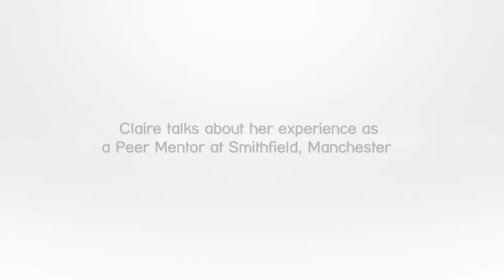Claire's alcohol dependence and recovery story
Claire is now a peer mentor at our Turning Point Smithfield service, she has been through a recovery journey after becoming dependent on alcohol and now uses her knowledge to help others recover